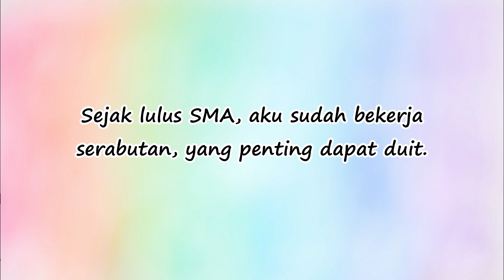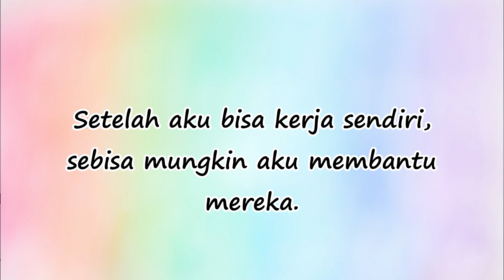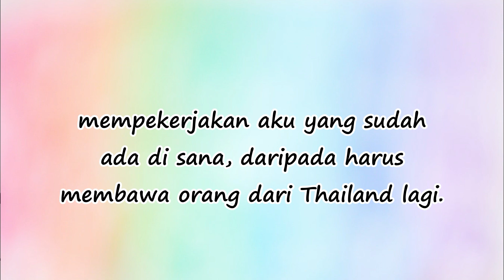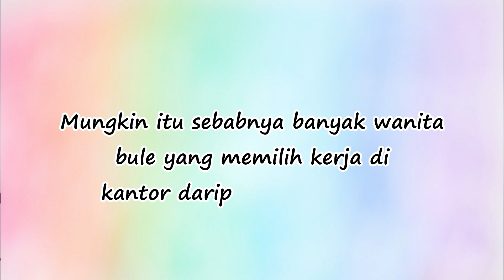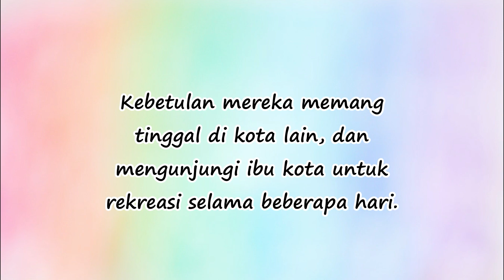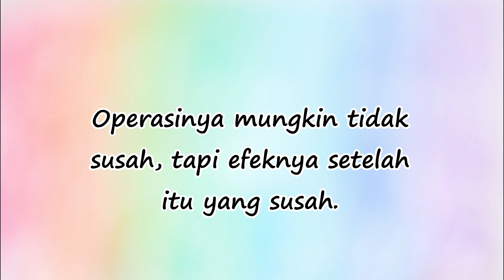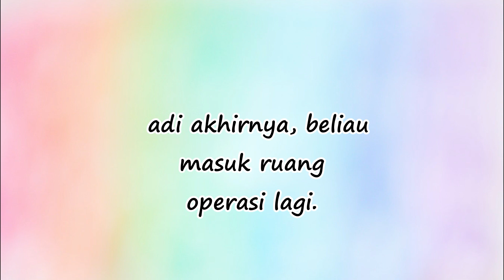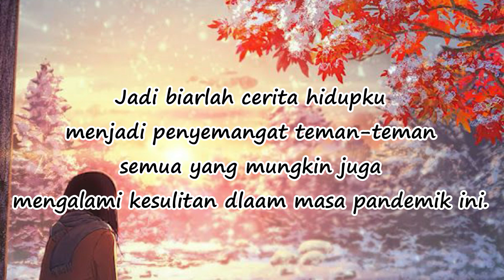Kisah Hidupku Menikah dan Tinggal di Slovenia || Perkawinan Campuran || Curhatan Subscriber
Hai semuanya,
Cerita hari ini adalah kisah hidup Tina di Slovekia.

Video: Ayu Petreny dan Maad
Pictures: Pinterest